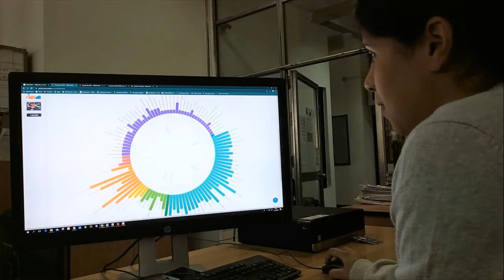Un minuto en Ciencias: nuestro Departamento de Geografía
En poco más de un minuto el departamento de Geografía de Facultad de Ciencias te cuenta qué hace, cómo trabaja, para qué y mucho más.